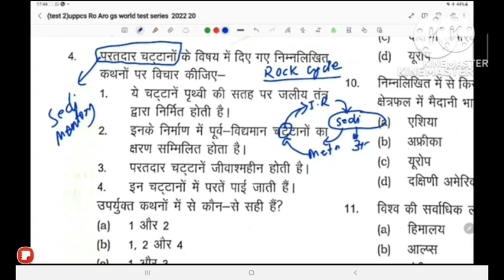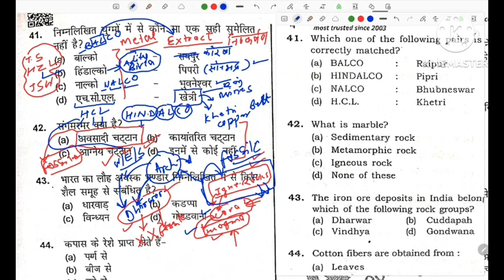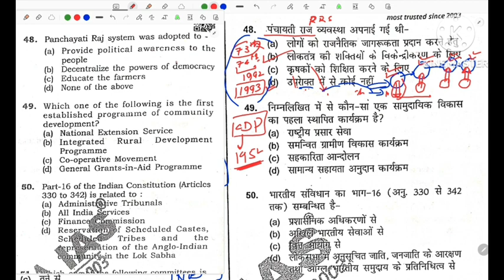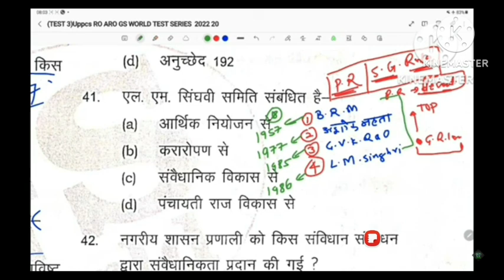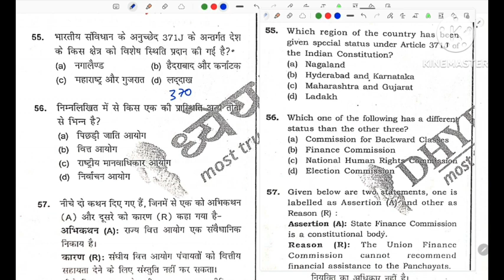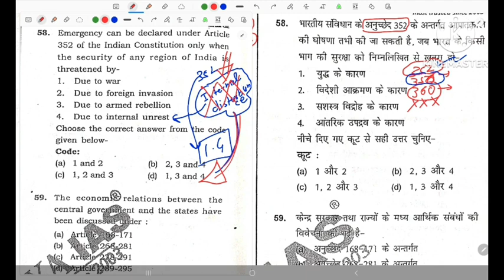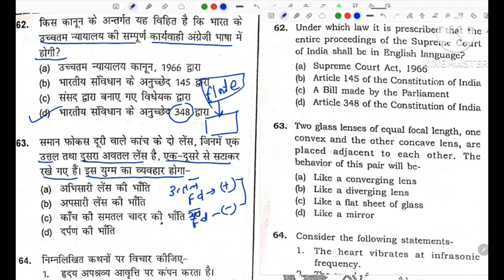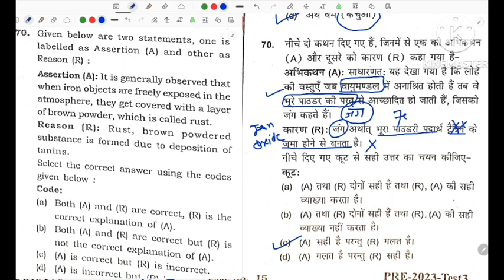[Test-03, भाग-3] UPPCS PRE-2023 TEST SERIES|ध्येय IAS||uppcs pre 2023 GS mock test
● ●  for availing PAID TEST SERIES PDFs , you may whatsapp for details @ 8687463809 (only whatsapp please)

uppcs test series 2022 in english

drishti ias

uppsc testbook

drishti ias

uppsc testbook